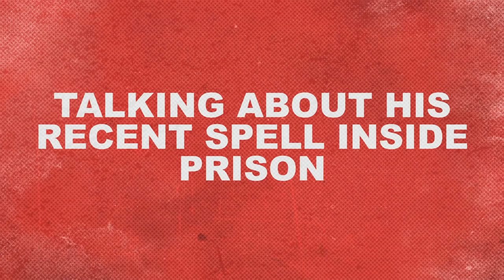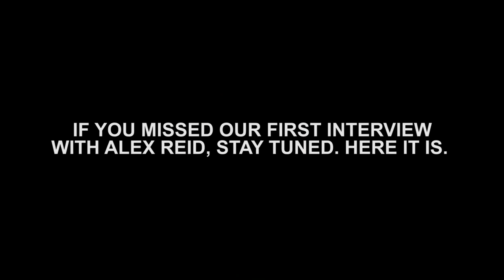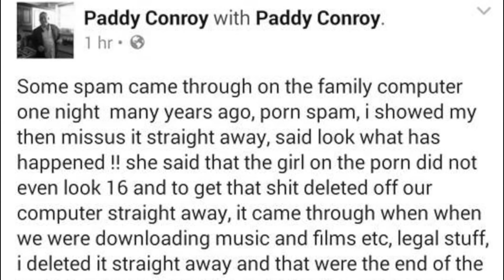Alex Reid Part 2 MMA Fighter In London Prison | True Crime Podcast 231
Instantly recognised in prison, Big Brother winner Alex Reid uses wit and wisdom to deflect threats, ranging from brawlers to hungry rats and cockroaches. Upon release, he is reunited with his wife and baby daughter.

Jamie's books